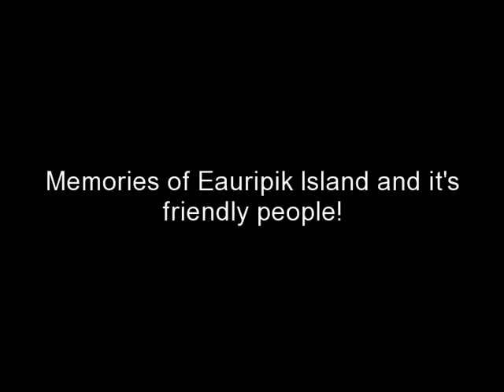Memories of Eauripik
My beautiful island paradise!!